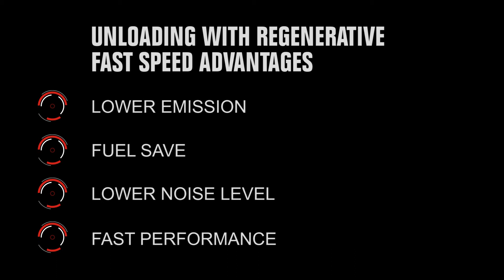MULTILIFT Appareil à bras Option cycle de chargement/déchargement rapide FASP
L'option FASP est l'offre de cycle de chargement la plus rapide sur le marché de l'appareil à bras. Les fonctionnalités de descente rapide, basculement rapide et vitesse rapide vous permettront d'accroître votre productivité.